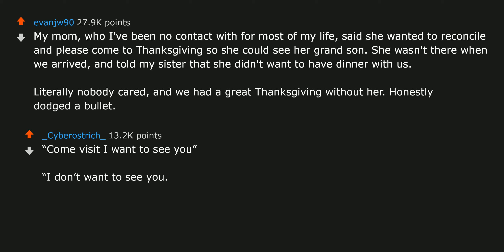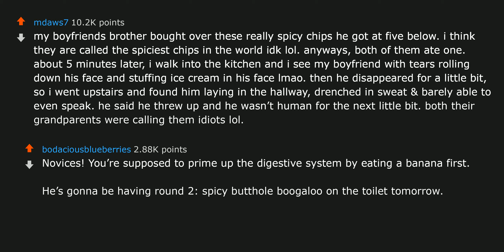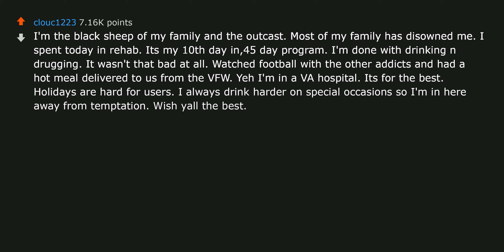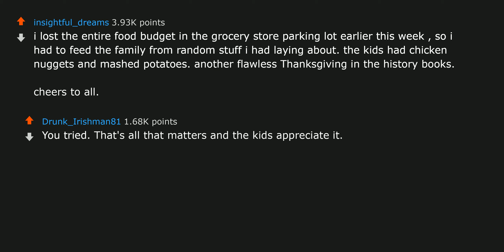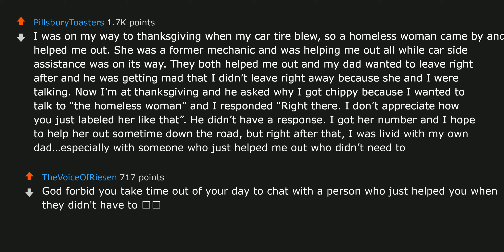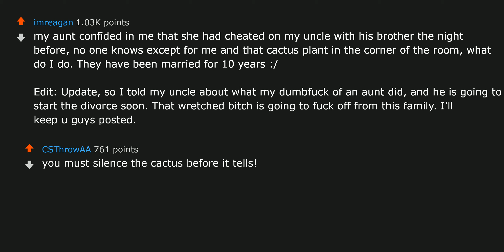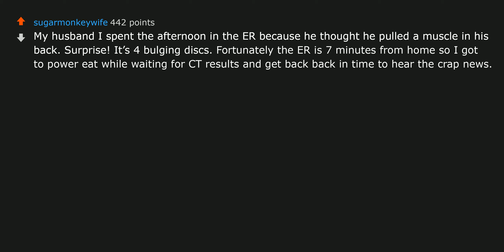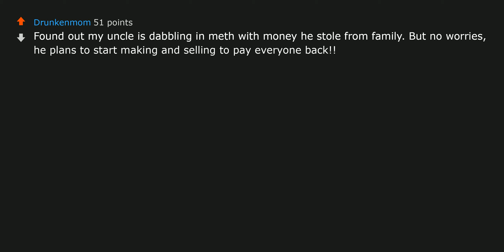What was your thanksgiving drama this year? | r/AskReddit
Check out some best-selling books at:
1. Atomic Habits
2. Harry Potter and the Philosopher's Stone, Book 1
3. Dune ► What was your thanksgiving drama this year? | r/AskReddit